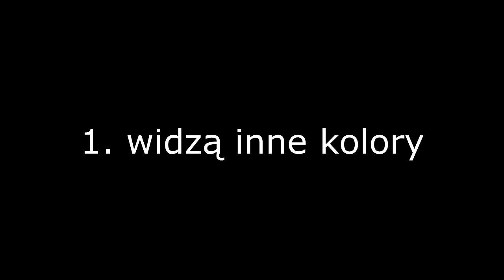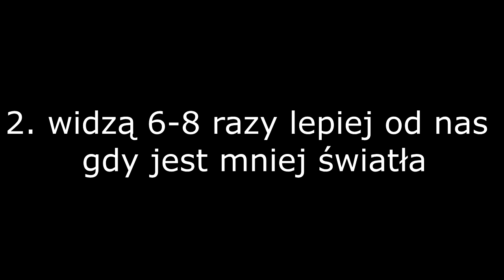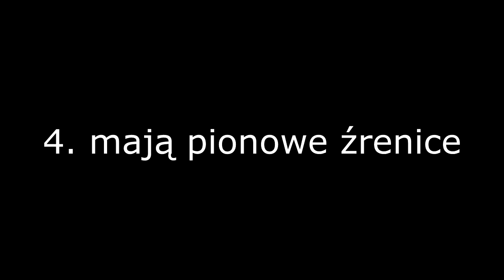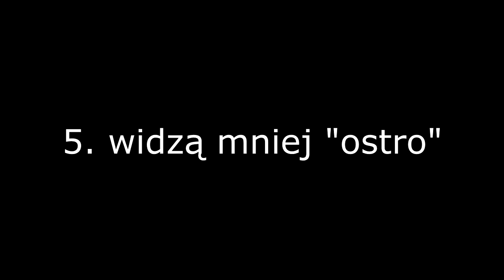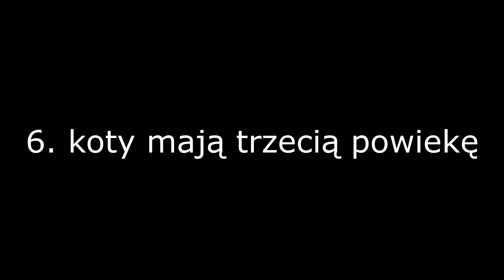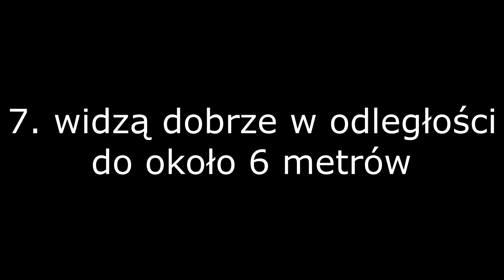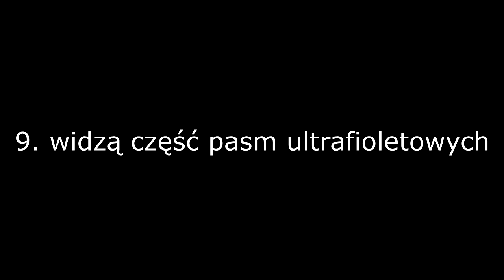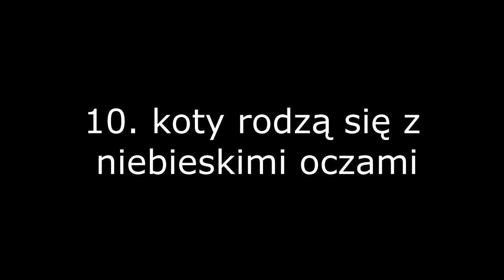10 Ciekawostek o Kocich Oczach